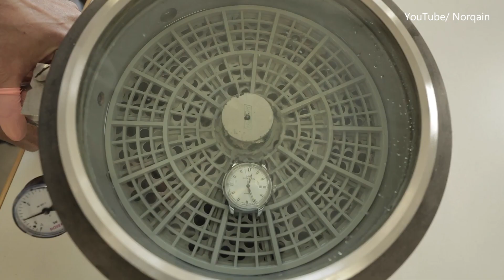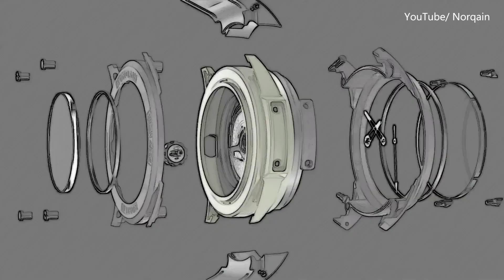Watch This Before Buying Hublot! - Norqain Wild One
This might be the toughest, luxury sports watch you'll every see under $5000!